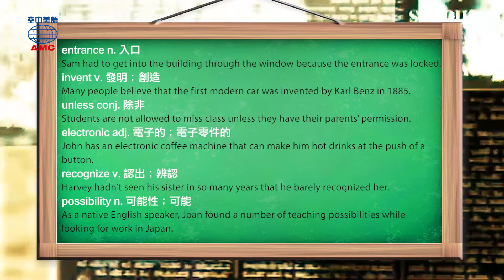2019年07月號Unit2-1【寵物的神祕小通道 】-Vocabulary Review